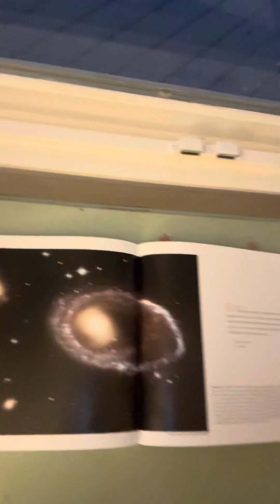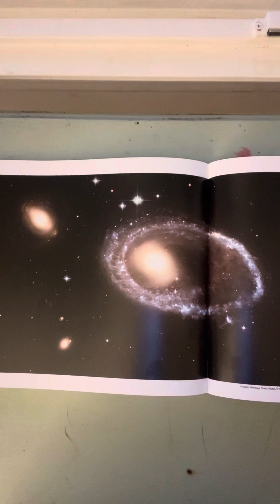Epiphany Morning Devotion with Kate Jan 7, 2025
The Math of the Universe